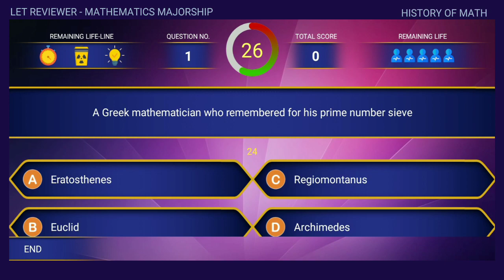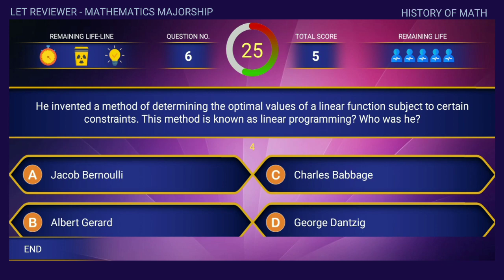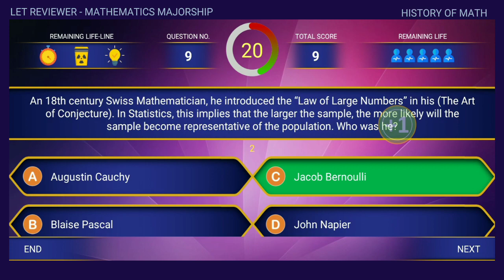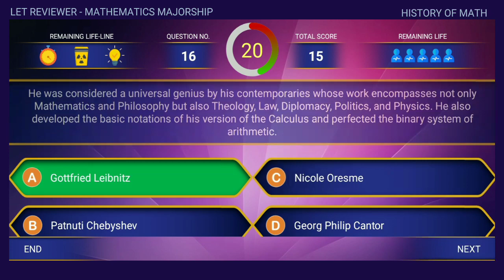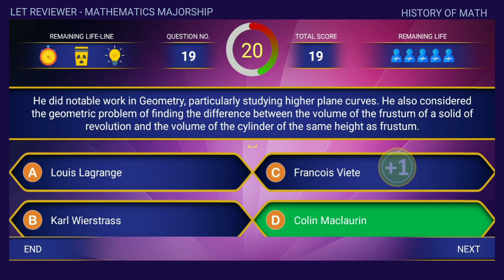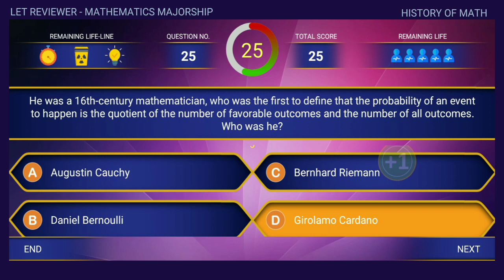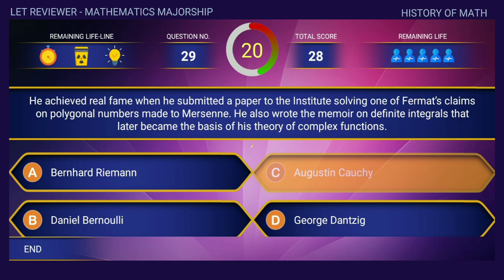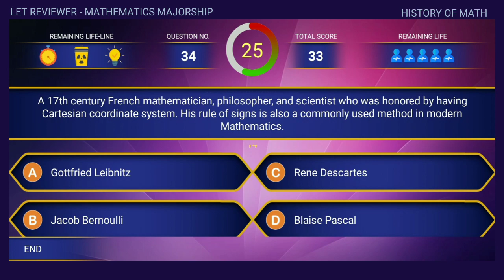LET REVIEWER | MATHEMATICS MAJORSHIP (History of Math)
May this video be helpful to future LPTs. Godbless 😇💚